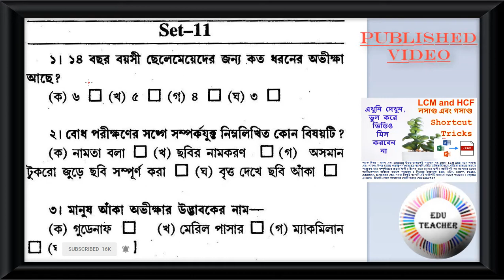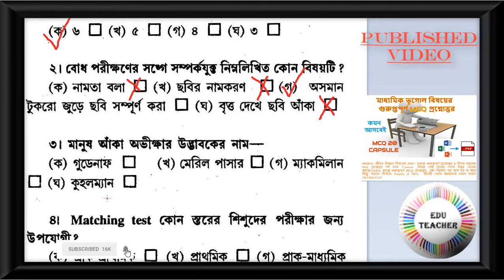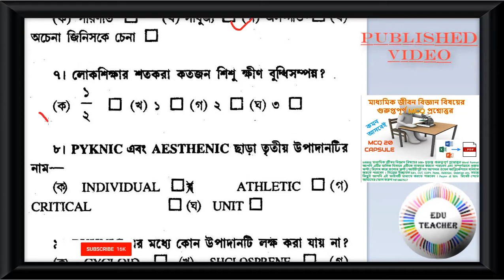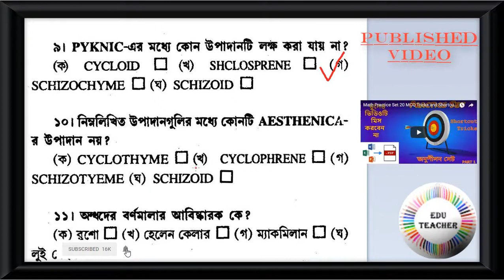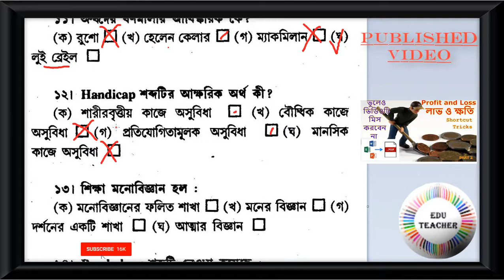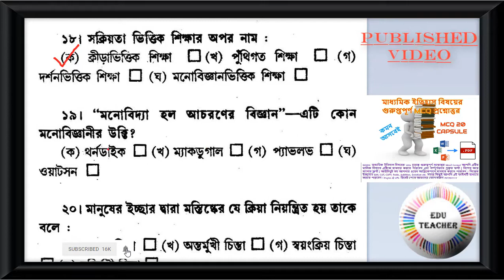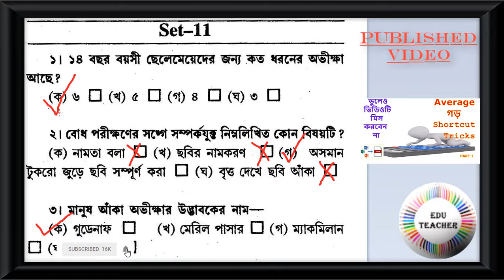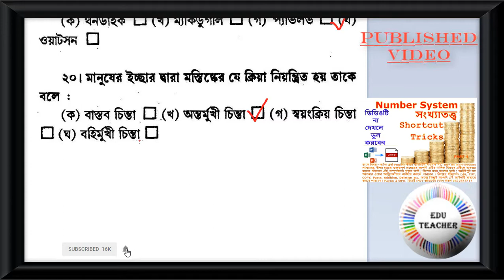TET CDP Mock MCQ টেট শিশু মনস্তস্ত্ব ও পেডাগগি পর্ব 11